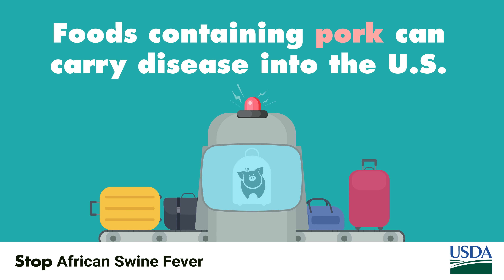Stop African Swine Fever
African Swine Fever (ASF) is a contagious and deadly virus that’s infecting pigs in many countries. It’s harmless to humans, but it can be present in foods made from pork. People can spread the disease by bringing pork or pork products with them when they travel from a country where ASF exists. Help stop ASF. Don’t pack pork.